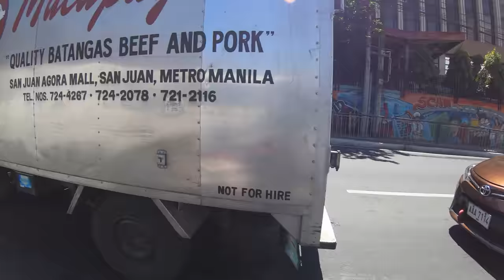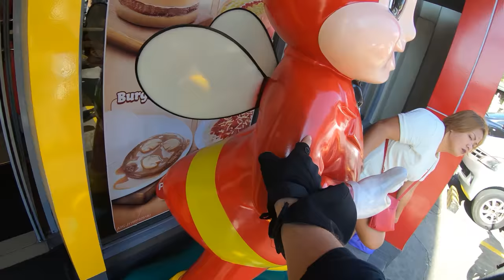Checking on the new Clubhouse Gates - Motovlog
Seems I have become to lazy to write descriptions, Do people even read these?

My Gear-
My Carbon Helmet
My Mesh Jacket
My Black Carbon Gloves
My White gloves - Joe Rocket Velocity 2.0